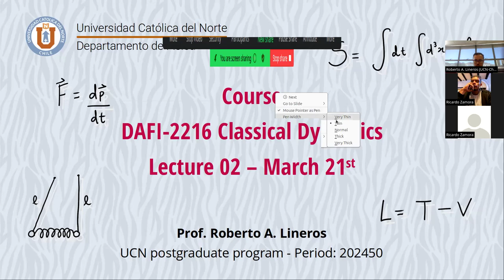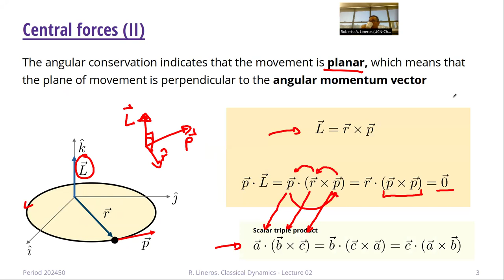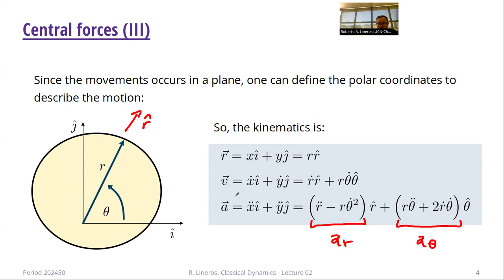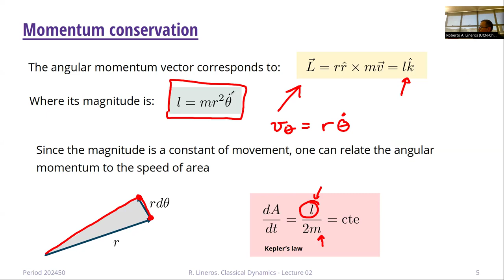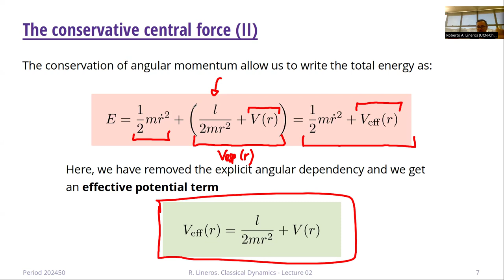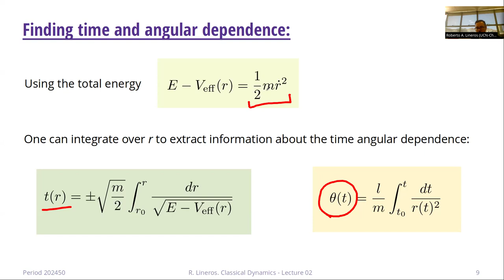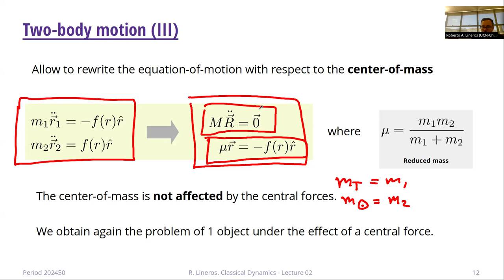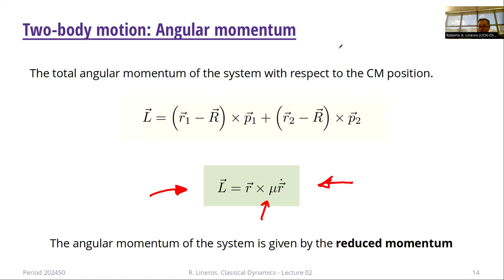DAFI-02216 Dinámica Clásica. Clase 02. 21/03/2024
Temas de la clase: Introducción. Mecánica Vectorial. Fuerzas Centrales.